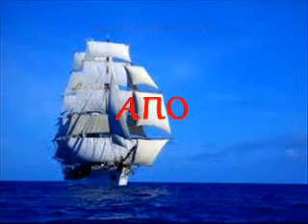ΑΛΚΙΜΟΣ.ΘΕΟΔΩΡΟΣ-ΓΥΡΙΣΕ ΠΙΣΩ ΝΑ ΧΑΡΩ